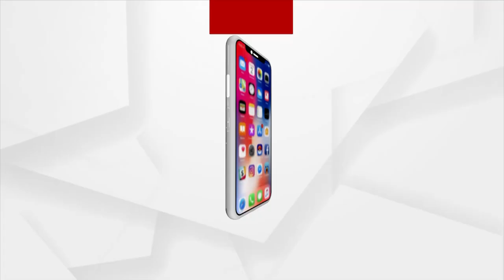Weather Update : Temperature To Rise From Today